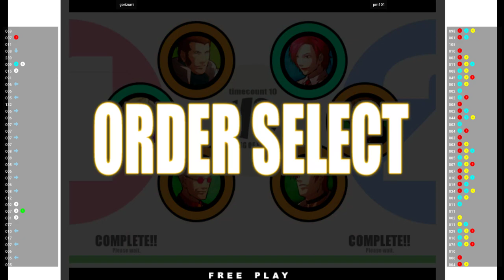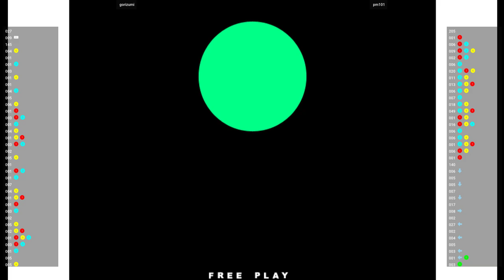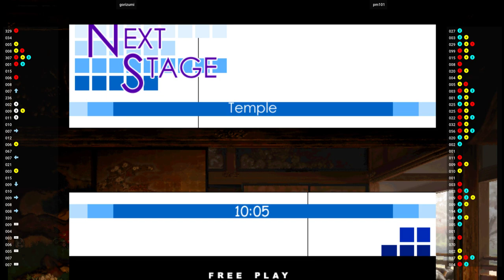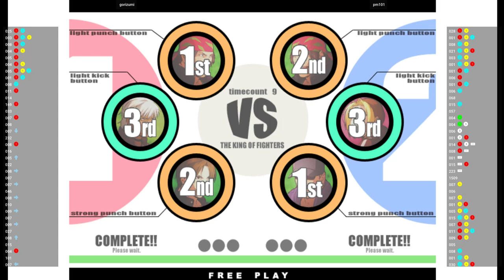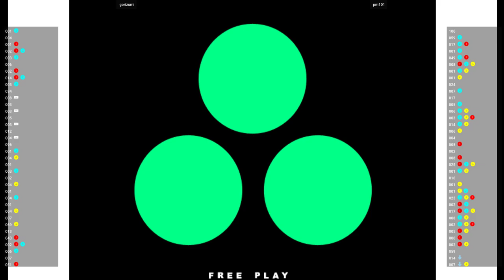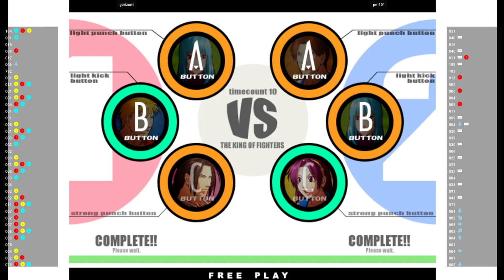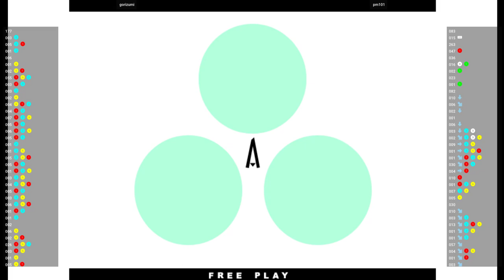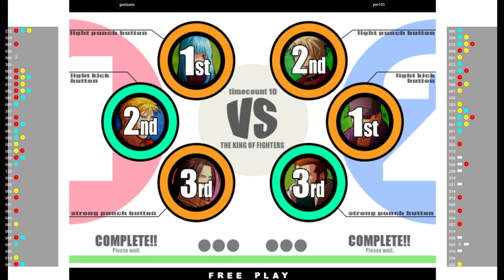KOF11 🕹 gorizumi VS pm101